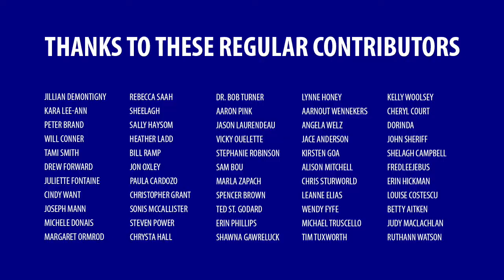Why I support those who do drugs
I don’t consume drugs, but I support freedom and protection for those who do.